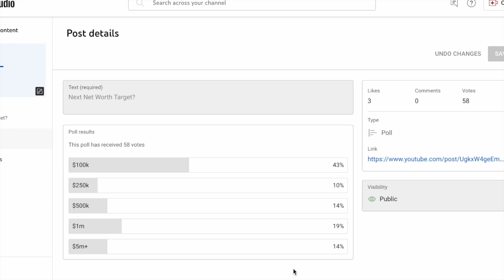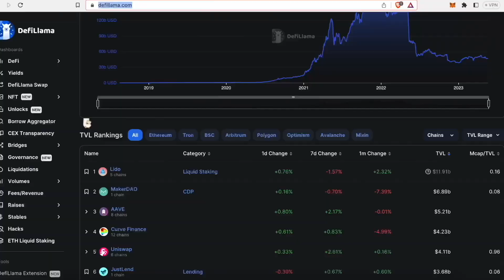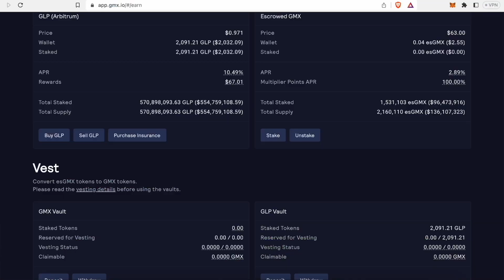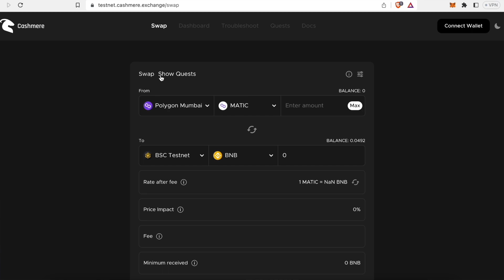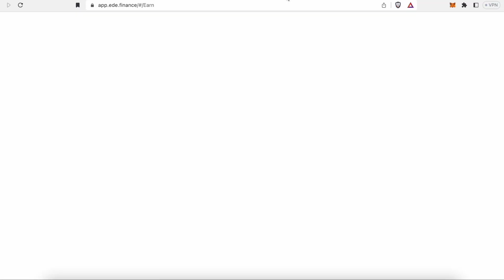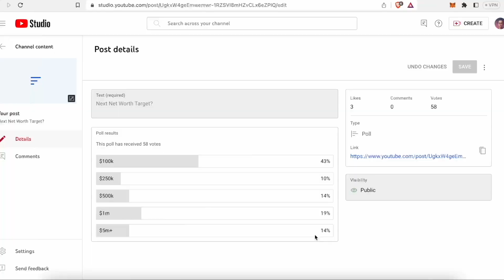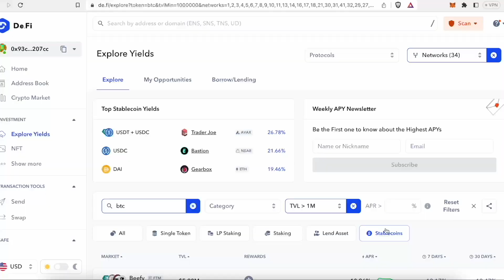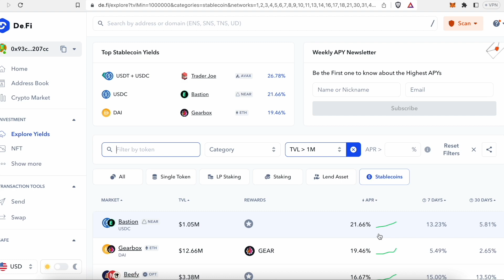Making Your First $100k? Crypto Strategy for Every Net Worth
If you have $100k or less, should you be chasing the odd crypto airdrop, yield farming in DeFi, or focus your attention elsewhere instead?

In this comprehensive video, we dive deep into the strategies that crypto investors should employ at every net worth level. From DeFi tactics to leveraging airdrops, we leave no stone unturned.

Discover the secrets to unlocking massive gains and avoiding costly mistakes in the world of decentralized finance. Whether you're just starting out or already have a substantial portfolio, this video is your ultimate guide to building wealth through smart crypto investments.

Get 4% Cashback in Ripple XRP and $40 when you trade $250 in Crypto with Uphold

Are you a Crypto Project?

View your yield farm earnings: vfat.tools

Videos are for education and entertainment purposes only, and none of it constitutes financial or tax advice - always do your own research and consider your own financial needs and local regulations before investing!